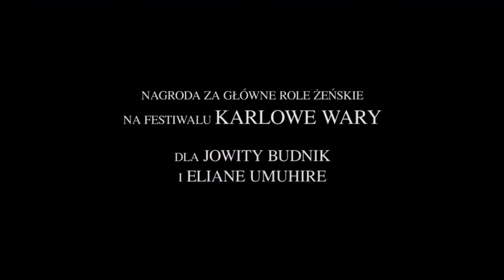Ptaki śpiewają w Kigali zwiastun PL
Wstrząsająca opowieść o przyjaźni i przebaczeniu. Ostatni wspólny film Joanny Kos-Krauze i Krzysztofa Krauzego - twórców wielokrotnie nagradzanych obrazów "Papusza" i "Plac Zbawiciela".

Premierowo w Kinach Agrafka i KIKA od 22 września 2017